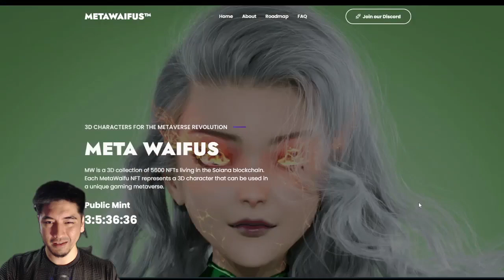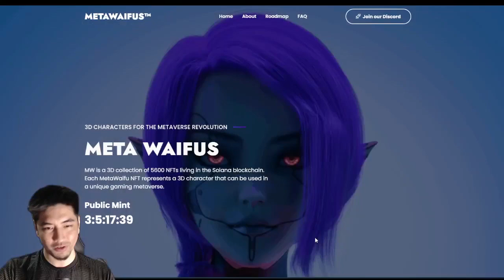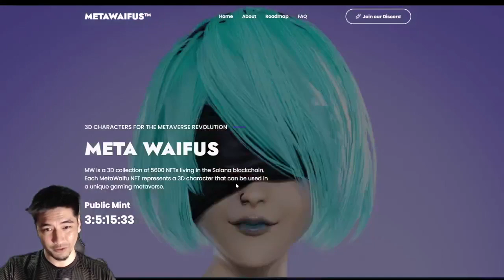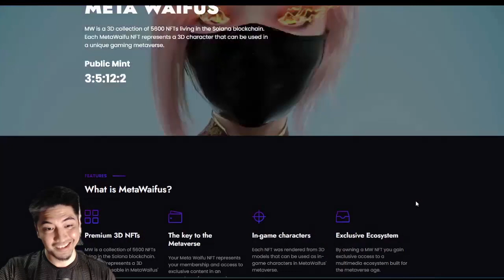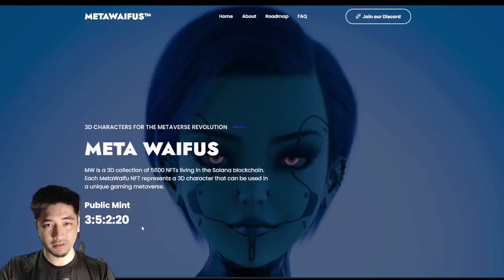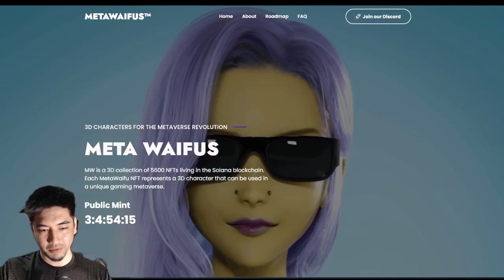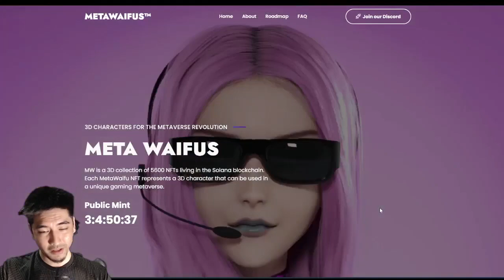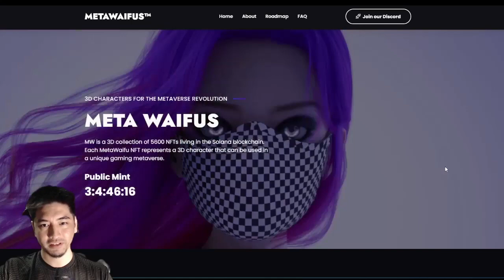MetaWaifus | Attracting Both Collectors & Gamers | Beautiful NFT Matched By Endless Possibilities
Public Minting starts Dec 3!

Only a limited number of Waifus can be minted so make sure you dont miss out. :)